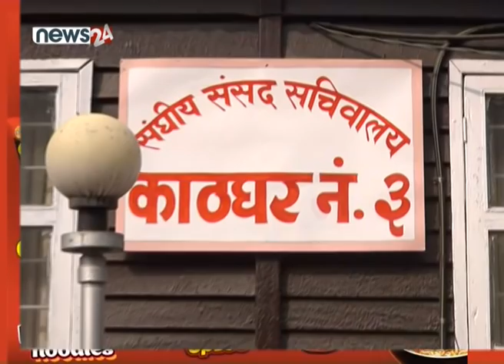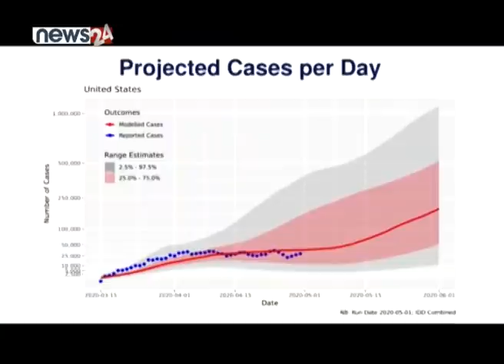PRIME TIME 8 PM NEWS_2077_01_24 - NEWS24 TV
अन्ततः सरकारले लकडाउनको अवधि थप जेठ ५ गतेसम्म बढाएको छ । जनस्वास्थ्य विशेषज्ञ र अर्थविद्ले लकडाउनको ढाँचा खुकुलो बनाउँदै लैजानुपर्ने सुझाव सरकारलाई दिएका थिए । तर, त्यसो हुन सकेन । नेपालगन्जमा एकैपटक ठूलो संख्यामा संक्रमित देखिएपछि सरकारको कार्यशैली हेर्दा लकडाउनको अवधि बढाउने अनुमान गरिएको थियो । यसबाट भएको आर्थिक, मानवीय र सामाजिक क्षतिको अध्ययन गरेर सरकारले उचित कदम चाल्ने अपेक्षा भने फेरि तुहिएको छ । तर, अर्को पक्षले हेर्ने हो भने संक्रमितको संख्या दिनहुँद बढीरहेको छ । ९९ संक्रमित पुगिसक्दा र निको भएकामा समेत संक्रमण देखिनुले थप त्रास बढाएको छ । अत्यासलाग्दो लकडाउनका बेला पनि सरकार जनतालाई सुविधा हुने उपाय खोज्न लागेन । सत्तारुढ नेपाल कम्युनिस्ट पार्टी (नेकपा)का नेताहरूले यति नै बेला सत्ता लुछाचुँडीको सस्तो प्रहसन देखाइरहेको छ । पार्टीभित्रको विवादले सरकारको कममा असर गरिरहेको छ । जनस्तरबाट समेत सरकारमाथिको अपेक्षा गुमाउँदै गएको छ ।

१. नेपालमा एकैदिन १७ कोरोना संक्रमित, संख्या ९९ पुग्यो, २ महिने शिशुसहित पुष्टि भएका सबै एकै परिवारका  ।

२. १० दिन लकडाउन थप्ने सरकारको निर्णय, सीमा र हवाई उडान जेठ १८ सम्म बन्द, शुक्रबारदेखि ४२ उद्योग सञ्चालनमा ल्याइने ।

३. स्थायी कमिटीको एजेन्डालाई लिएर नेकपाभित्र तीव्र विवाद, भोलिको लागि बोलाइएको स्थायी कमिटीको बैठक स्थगित ।

४. वैदेशिक रोजगारीमा रहेका साढे १ लाख नेपालीलाई तत्काल उद्धार गर्नुपर्ने सरकारको दावी, नेपाल ल्याएपछि व्यवस्थापनमा चुनौती ।

५. र, विश्वभर कोरोनाबाट २ लाख ६० हजारको मृत्यु, भारतमा मात्रै १७ सयले ज्यान गुमाए, अमेरिकामा कोरोना विशेष टास्क फोर्स रद्द ।